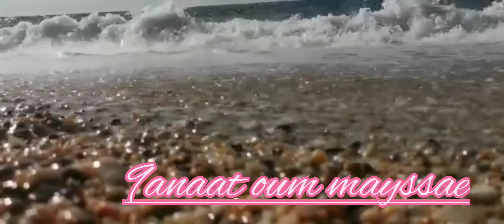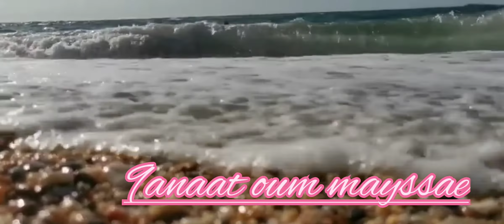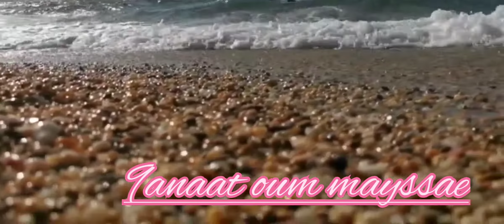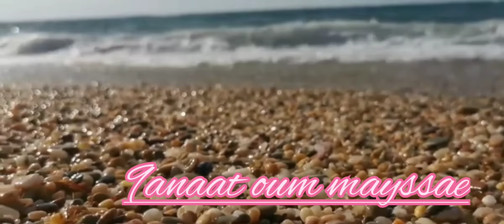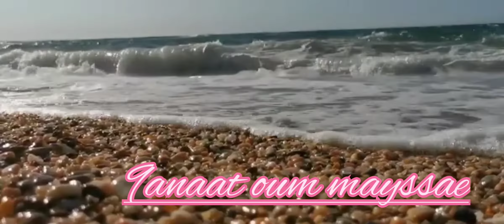صوت البحر اجمل صوت الامواج البحر عشاق البحر الفيديو لكوم❤️